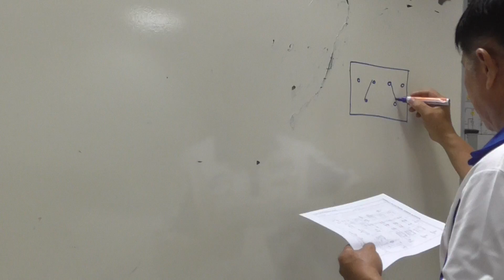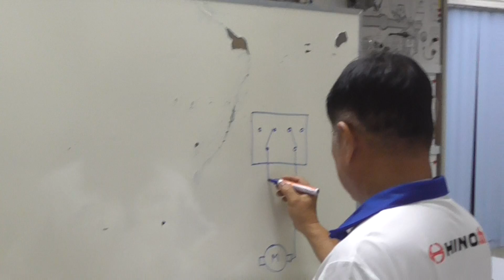00127 การเดินสายไฟฟ้ารถยนต์ 60 ชั่วโมง เด็ดวิชา